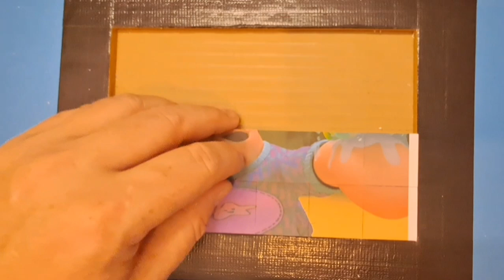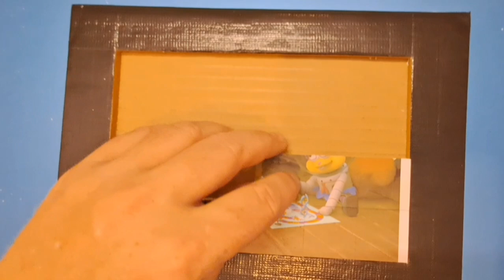6 kamp koral spongebob squarepants the under years puzzle for kids and toddlers